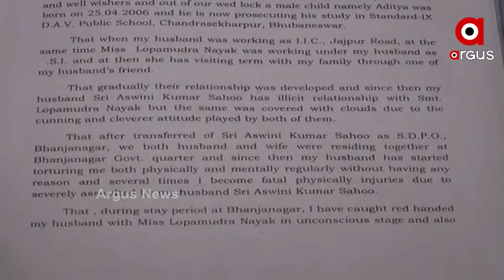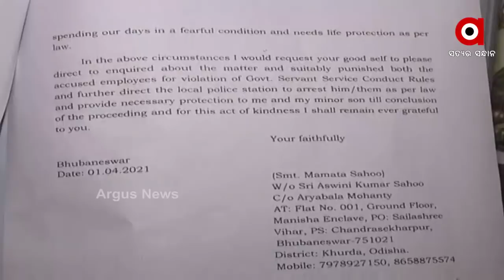ବିବାହିତ ଏସଡିପିଓ ଓ ଆଇଆଇସିଙ୍କ ପ୍ରେମ କାହାଣୀ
ଏସଡିପିଓ ବାବୁଙ୍କ କେଳି. ଆଇଆଇସିଙ୍କ ସହ କେଳି କରି ଏବେ ଚର୍ଚ୍ଚାକୁ ଆସିଛନ୍ତି ଅନୁଗୁଳ ଏସଡିପିଓ ଅଶ୍ୱିନୀ ସାହୁ ... ଆଉ ଅଶ୍ୱିନୀଙ୍କ ବିରୋଧରେ ସଙ୍ଗୀନ ଅଭିଯୋଗ ଆଣିଛନ୍ତି ତାଙ୍କ ପତ୍ନୀ ମମତା ସାହୁ ..